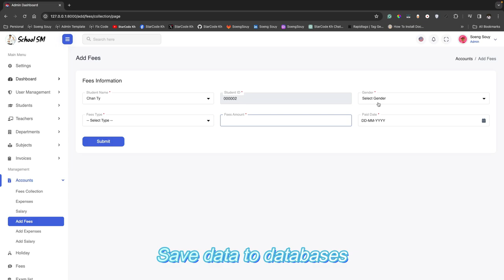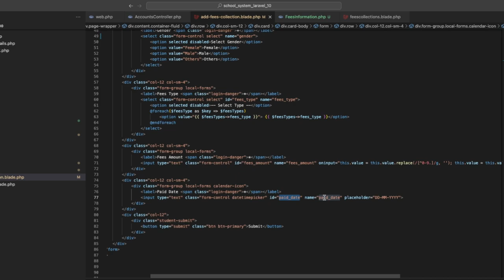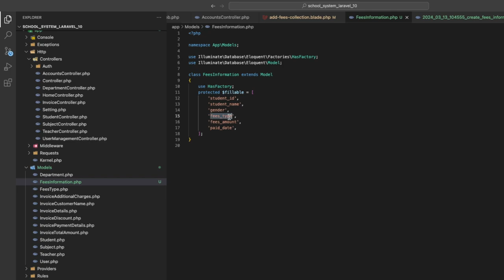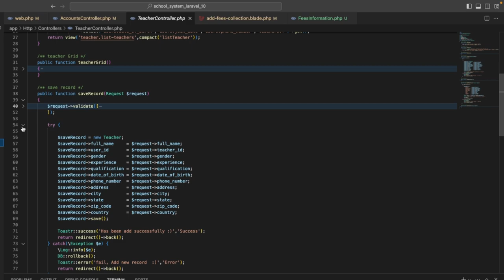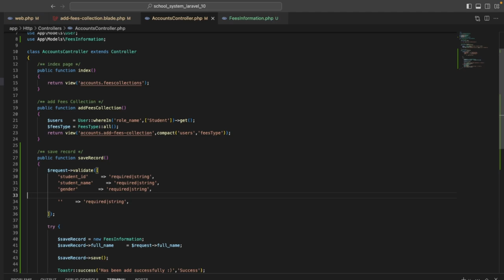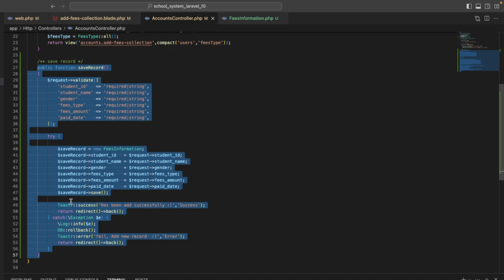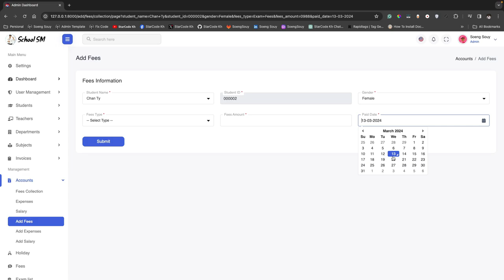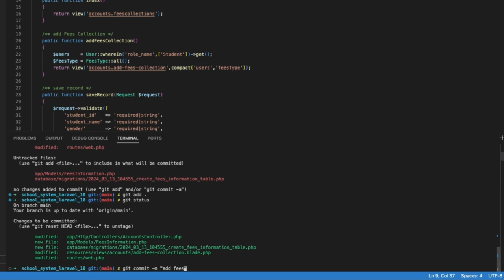Save Record Fees Information Laravel 10 | School System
▸｜00:00:00｜Intro my cover video
▸｜00:00:16｜Run: php artisan serve
▸｜00:00:26｜Log In project
▸｜00:00:38｜Save data record to databases
▸｜00:00:58｜Add Model and table
▸｜00:01:04｜Run: php artisan make:model ModelName -m
▸｜00:01:40｜Add column name in Model FeesFactory
▸｜00:03:14｜Add column name in table fees_information
▸｜00:04:18｜Run: php artisan migrate
▸｜00:04:40｜use Models name in Controller
▸｜00:04:56｜Add new route name for save record
▸｜00:05:29｜Add function save a record to databases
▸｜00:06:06｜Add validate in function for validate before submit to databases
▸｜00:07:16｜Add save record to databases in function
▸｜00:08:07｜Test save data from form submit
▸｜00:08:27｜Add route name save record on form submit
▸｜00:09:04｜Test save data from form submit
▸｜00:10:00｜Sign Up new role
▸｜00:10:23｜Sign In again
▸｜00:10:32｜Test save data from form submit
▸｜00:11:00｜Git push
Follow Soeng Souy on:
Enjoying the content?